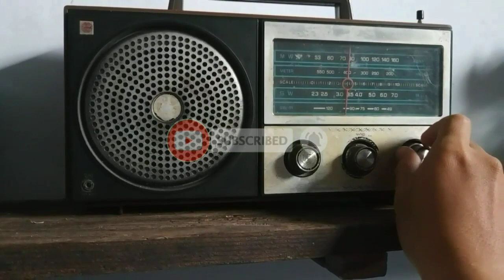10 PROVINSI TERMISKIN DI INDONESIA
Video ini berisi sedikit informasi tentang 10 provinsi dengan pendapatan perkapita terendah di Indonesia.

Sumber :
Berbagai sumber
BPS
Wikipedia
Awan TV
dll

Judul : Maafkan bilaku takpernah bisa